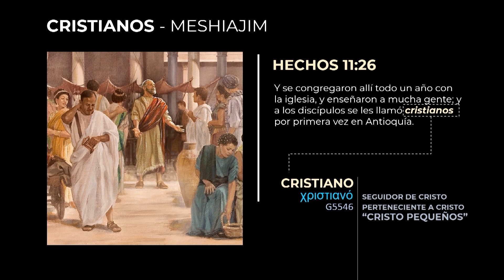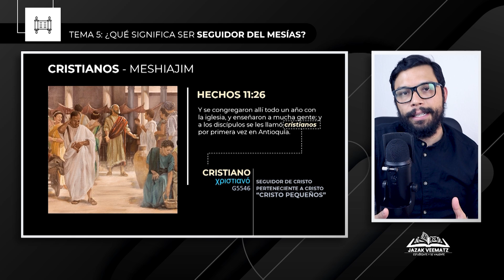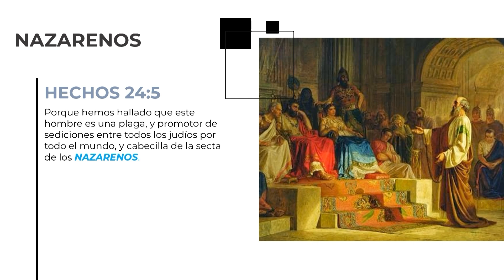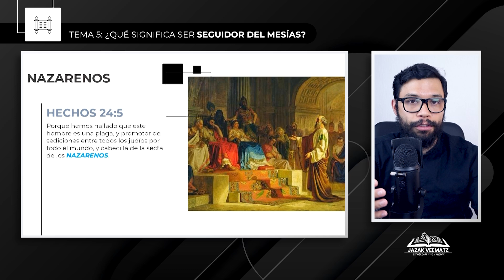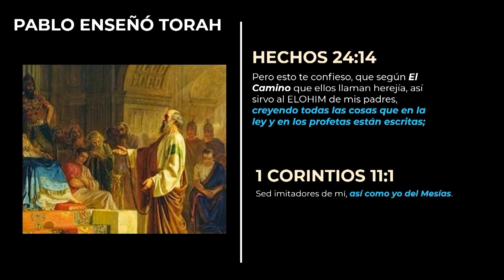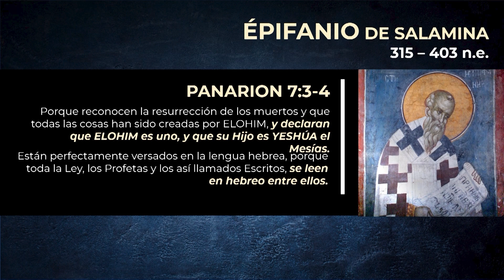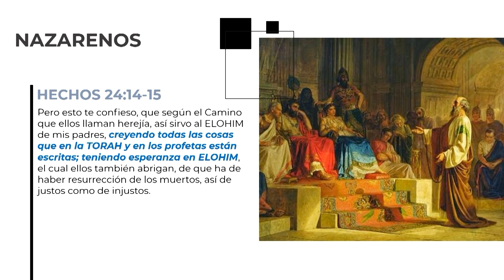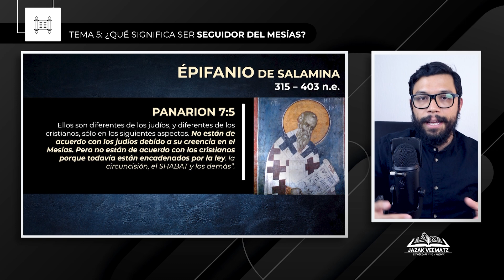Ser SEGUIDOR del Mesías conforme a la TORAH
►Recursos:
OLIVE TREE